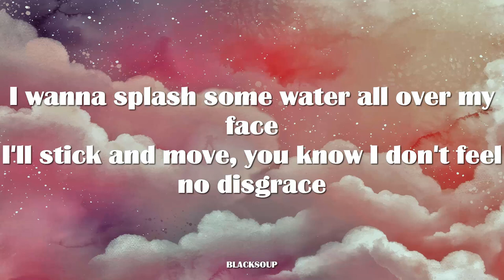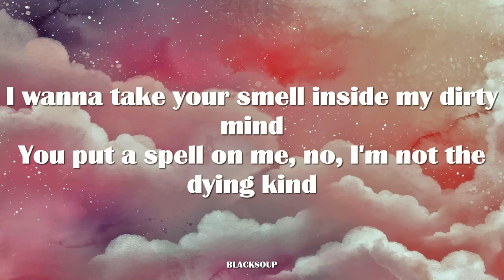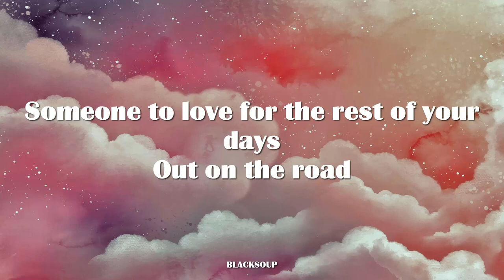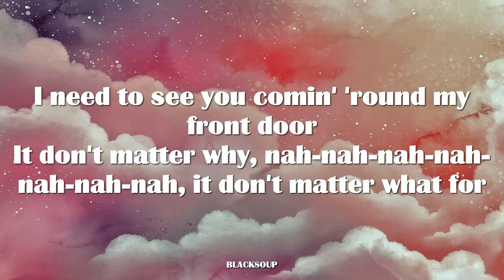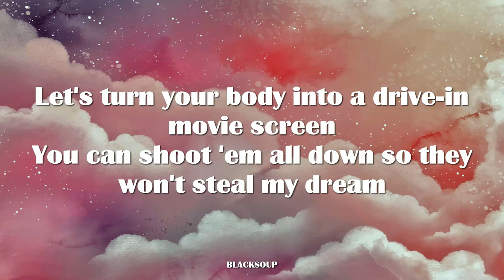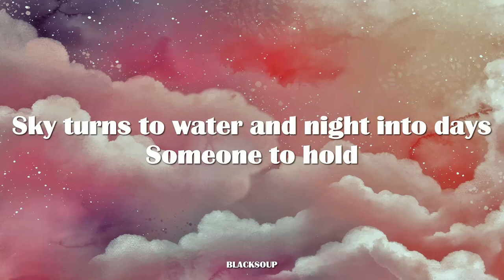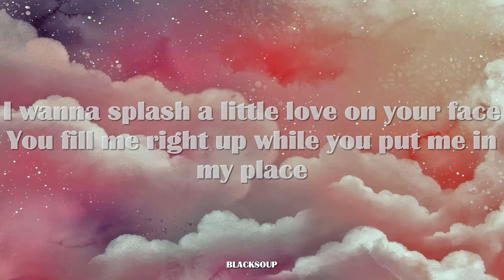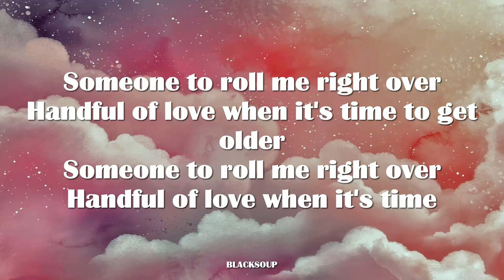Red Hot Chili Peppers - Handful Lyrics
I wanna splash some water all over my face
I'll stick and move, you know I don't feel no disgrace
I'll take it all off so everyone can see
The damage that I am, all the troubles that I be

Someone to roll me right over
Handful of love when it's time to get older, yeah

There's a chapter in my book that I don't want you read
There's a chapter in my life where I failed to succeed
I wanna take your smell inside my dirty mind
You put a spell on me, no, I'm not the dying kind

Handful of love when it's time to get older

Someone to love for the rest of your days
Out on the road
Sky turns to water and night into days

I need to see you comin' 'round my front door
It don't matter why, nah-nah-nah-nah-nah-nah-nah, it don't matter what for
Let's turn your body into a drive-in movie screen
You can shoot 'em all down so they won't steal my dream

[Guitar Solo]

I wanna splash a little love on your face
You fill me right up while you put me in my place
God only knows what she's got up her sleeve
And God only goes to the places that we need